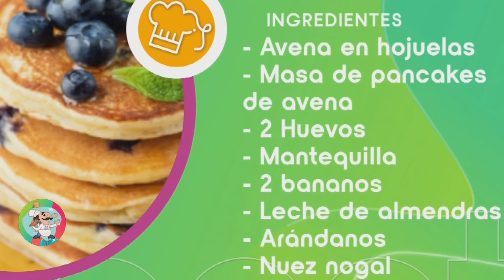Luna Baxter reflexiono sobre la fama a propósito de su obra "No Te Vayas Charly" 📺🗞️ | Bravíssimo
Luna Baxter llega para mostrarnos otra faceta suya, la de cocinera 👩🏻‍🍳. Además, nos habla sobre su profesión, los retos que esta trae, la reputación, separar su vida profesional de la personal y de su actualidad.